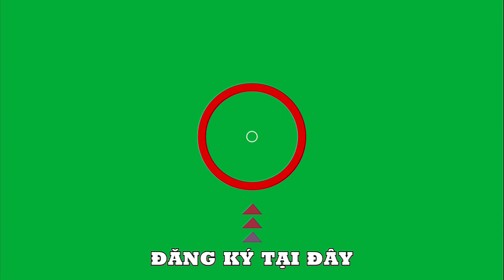No Me Platiques Más Rashad Ledbetter Brigida Mims No Me Platiques Más 6543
Best Vietnamese Music | Top Song This Week | Greatest 70s Music